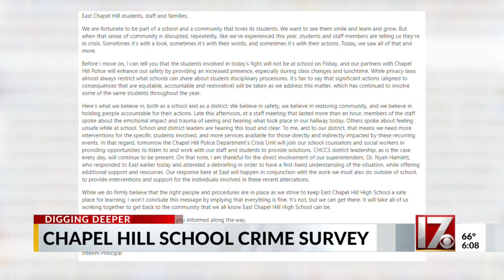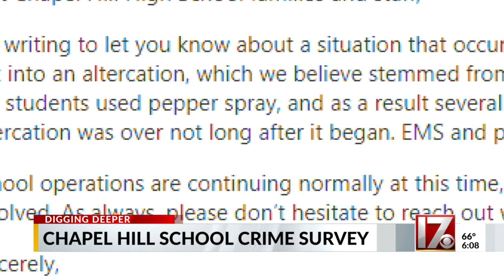East Chapel Hill HS releases crime survey following spike in violence